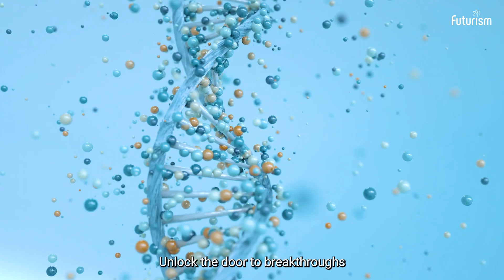Futurism AI: Revolutionizing Healthcare with Groundbreaking AI Solutions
Discover how Futurism AI is revolutionizing the healthcare industry with cutting-edge AI and Machine Learning technologies. Delve into how we leverage AI to predict and prevent equipment failures, monitor disease outbreaks, expedite clinical trials, detect fraudulent activity, and pioneer drug development. We're not just keeping pace with the future of healthcare – we're creating it.

Join us on this exciting journey towards a safer, efficient, and more personalized healthcare future.

The Future is Digital, The Future is Now!